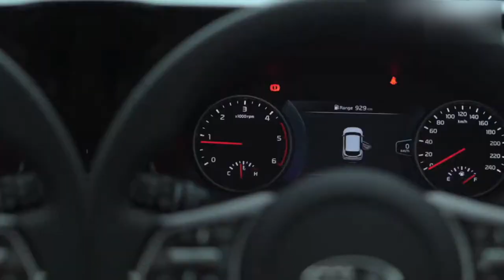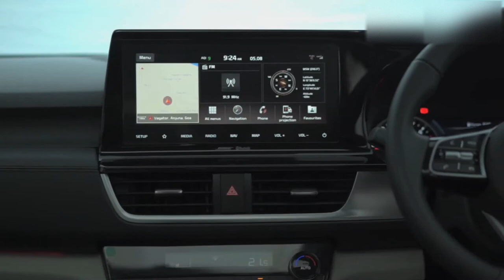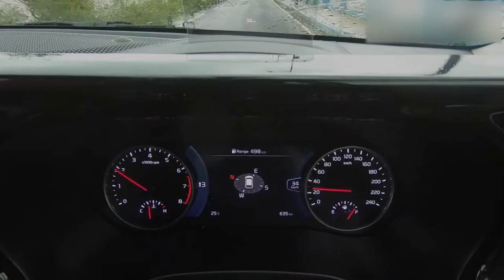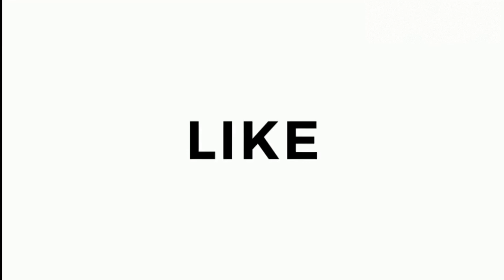KIA SELTOS 2019 Malayalam Review | Car Review | Suhaib Vk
കിയ സെല്‍റ്റോസ് ഫസ്റ്റ് റിവ്യു: കിയ സെല്‍റ്റോസ് എസ്യുവിയെക്കുറിച്ച് അറിഞ്ഞിരിക്കേണ്ടതെല്ലാം.

KIA Seltos prices range between Rs 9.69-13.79 lakh for the 1.5 petrol, Rs 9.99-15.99 lakh for the 1.5 diesel and Rs 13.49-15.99 lakh for the 1.4 petrol (ex-showroom, pan-India), which would put it bang in the heart of the midsize SUV segment. At this price point, the Seltos would be hard to pass over. Kia is here, and how.!

🗣About me:
Hello!! I'm Suhaib vk, a Malayali vlogger and Youtuber. I do videos and vlogs about automotive reviews, product reviews and travel videos.

📹 My camera : NIKON D5200
🎙 mic : BOYA MM1
🔭 Tripod : GORILLA POD 10 inches